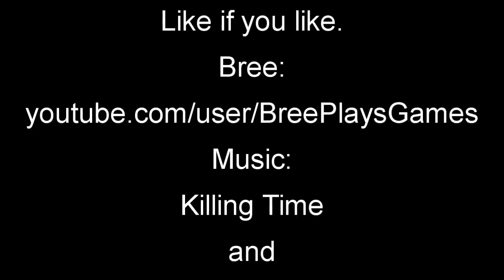WoW! Ep2. Broccoli Farts!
Video responses are always open, please feel free to promote yourself! :-)